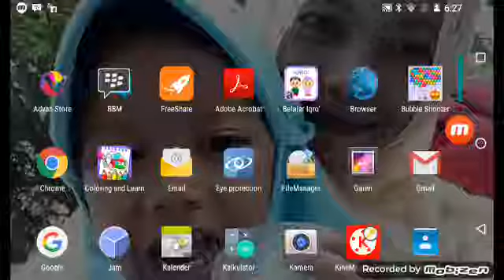Mewarnai hewan untuk anak anak part #1 -Drawing Animal for child